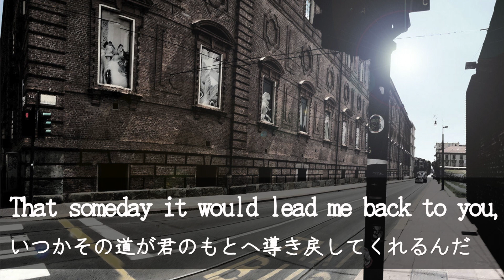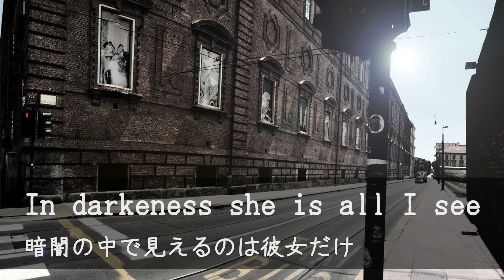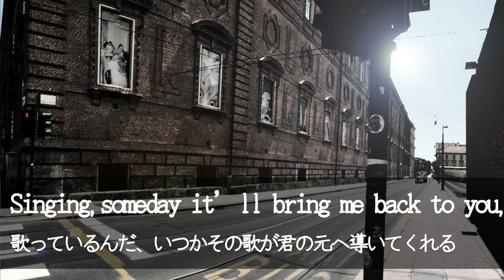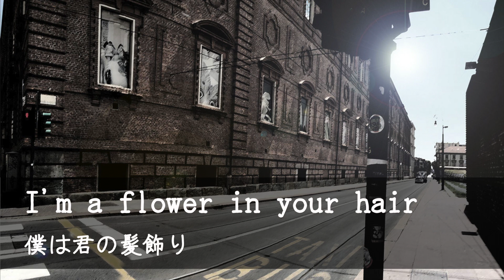🎤カラオケ洋楽「Sunday Morning / Maroon5-和訳付-」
「Sunday Morning / Maroon 5 」

1A
Sunday morning rain is falling,
日曜の朝、雨が降ってて

Steals some covers share some skin
シーツをはぎとって、肌を重ねる

Clouds are shrouding us in moments unforgettable,
雲が俺らを覆っているこの瞬間 忘れられないものになる

You twist to fit the mold that I am in
君が体をねじって、俺がぴったりハマる隙間を作る

1B
But things just get so crazy living life gets hard to do,
でも日々はクレイジーに過ぎてって、 人生もハードになってく

And I would gladly hit the road get up and go if I knew
そしたら俺は喜んで立ち上って、 その道を進んでやる

That someday it would lead me back to you ,
いつかその道が君の元へ導いてくれるはずだから

1C
That may be all I need,
俺に必要なのはたぶんそれだけ

In darkeness she is all I see
暗闇の中で見えるのは彼女だけ

Come and rest your bones with me ,
俺と一緒に休もう

Driving slow on Sunday morning and I never want to leave
日曜の朝をゆっくり過ごそう 俺は絶対どこにも行かんか

2A
Fingers trace your every outline ,
指が君の身体を隅々までなぞる

Paint a picture with my hands
両手で1枚絵を描くんだ

Back and forth we sway like branches in a storm,
嵐の中の枝みたいに、前に後ろに揺れるんだ

Change the weather still together when it ends
天気を変えて、嵐が終わっても一緒にいよう

日曜の朝をゆっくり過ごそう 俺は絶対どこにも行かんから

Sunday morning rain is falling and I’m calling out to you
日曜の朝、雨が降ってて俺は君に呼びかける

Singing someday it’ll bring me back to you,
歌っているんだ、 いつかその歌が君の元へ帰してくれる

Find a way to bring myself back home to you , and may not know
君のもとに帰る道を見つけられる たぶん知らんと思うけど

Driving slow on Sunday morning
日曜の朝をゆっくり過ごそう

*･゜ﾟ･*:.｡ //*･゜ﾟ･*:.｡*･゜ﾟ･*:.｡ //*･゜ﾟ･*:.｡